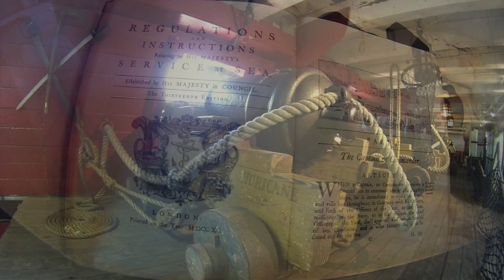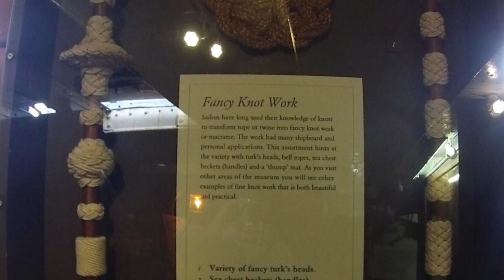San Diego Maritime Museum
We stopped at this museum while we were in San Diego. It had a variety of ships and a submarine to look at. The HMS Surprise is a replica ship made for the academy award winning movie "Master and Commander".